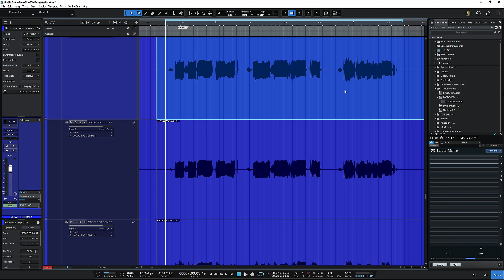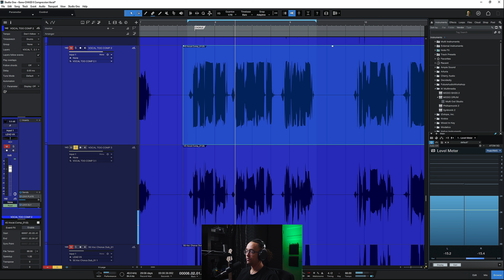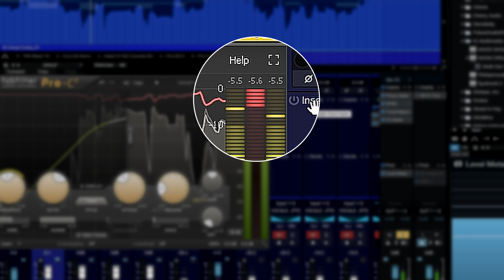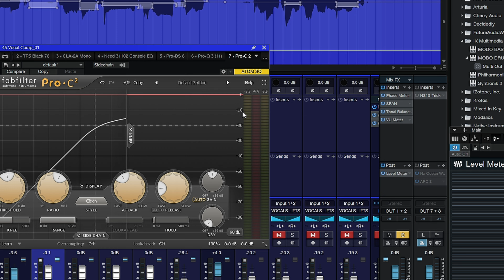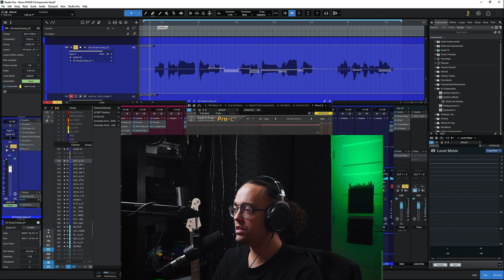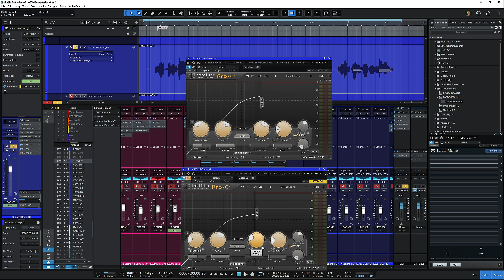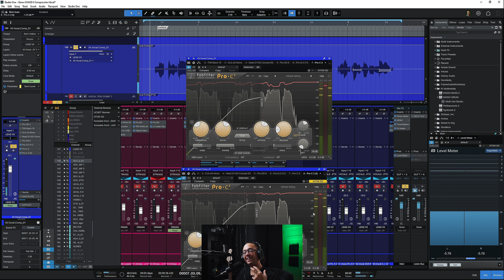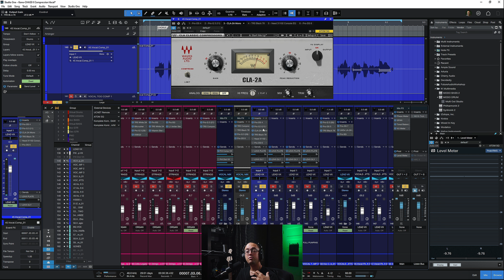Ne faites PAS cette ERREUR de mixage sur vos voix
Le mixage de la voix est bien évidemment un sujet assez important dans le mixage. Pour cette semaine, je vous propose quelques astuces pour éviter l'erreur la plus commune sur des mixages de voix... L'overprocessing
Le multipiste utilisé dans la vidéo est disponible pour tout le monde grâce à @Producelikeapro ! Allez voir cette chaine elle est incroyable
Timestamps :
0:00 Intro
0:27 Analyse
3:42 EQ et compression
7:14 Travailler la source
9:56 Attaque et relâche
15:12 Répartir la charge
18:49 Parallèle
21:36 Astuces bonus
23:30 Outro